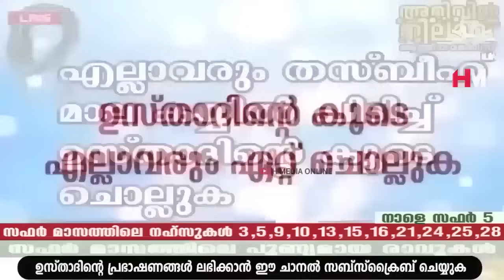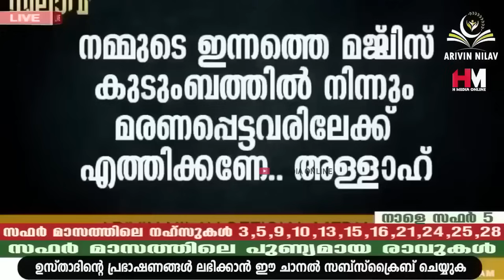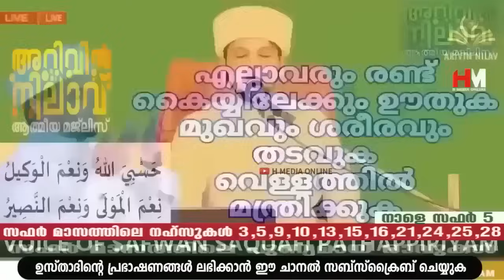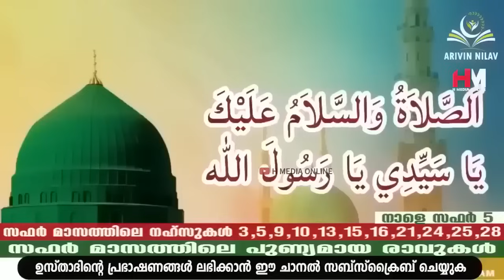ഇന്ന് വെള്ളിയാഴ്ച; ഉസ്താദിന്റെ കൂടെ നമുക്ക് അൽ കഹ്ഫ് സൂറത്ത് ഓതാം | Safuvan Saqafi | Surah Al Kahf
Assalamualaikum,

Topic :-
ഇന്ന് വെള്ളിയാഴ്ച; ഉസ്താദിന്റെ കൂടെ നമുക്ക് അൽ കഹ്ഫ് സൂറത്ത് ഓതാം
Arivin Nilav
Ramalan Dhikr
Al Kahf
Safuvan Saqafi
Haddad
Ramalan
Ramalan Nilav
Ramalan Diqr
Rabeeul Avval